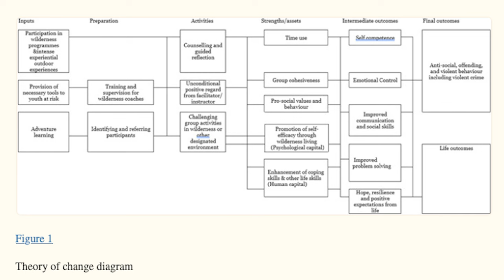Teens claim horrors are happening inside the youth rehabilitation world. Is it abuse?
Welcome to troubled teen industry documentary. Teens claim horrors are happening inside the youth rehabilitation world. this Video Created by True Crime Stories 2024, Dark Hearts with Stacy Lee YouTube Channel. I have a guest interview for you today, someone who actually worked inside the very controversial troubled teen industry. As you may know, there has been a lot of information released recently about abuse inside youth residential programs and youth wilderness programs.

Paris Hilton is leading the charge to have several of these programs shut down, specifically programs where I live in Utah. This is going to be part one of a series. Today we are talking about youth wilderness programs, where kids are victims of "snatch and grab" style home removals in the middle of the night, put on an airplane and sent to Las Vegas where someone like the man you'll hear from today picks them up and transports them, blindfolded, into the Utah wilderness. Netflix has a new documentary series called The Program that talks about some very troubling issues and we are going to cover those as well. On this channel, we like to discuss what makes people become violent as adults. Do these programs contribute to violent behavior later on? Let me know what you think.

That helps keep the videos coming. You can also contribute to our fundraiser. All information is at the end of this video. We are raising money to donate to police departments in hopes of solving some cold cases. Thank you SO much for your support and for your friendship ❤️ Stacy